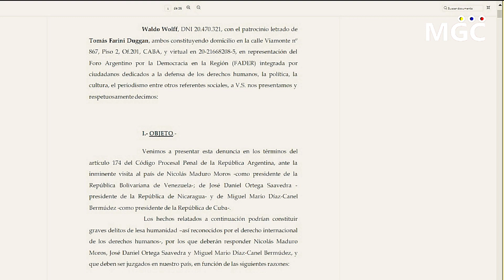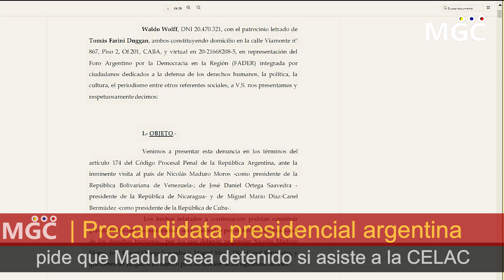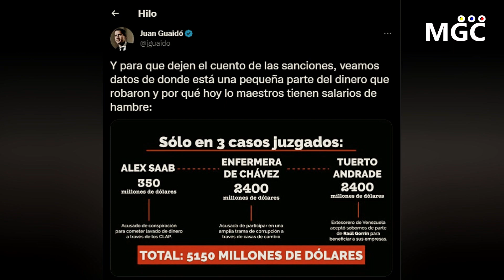🔴SUCEDIO HOY! URGENTE HACE UNAS HORAS! MIRALO ANTES QUE LO BORREN - NOTICIAS VENEZUELA HOY